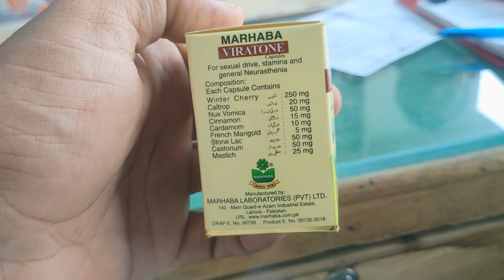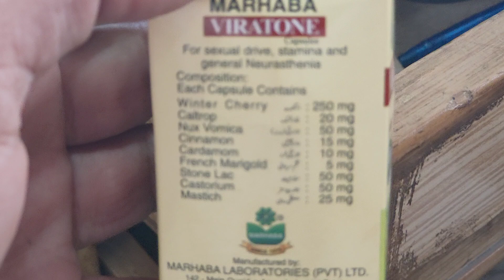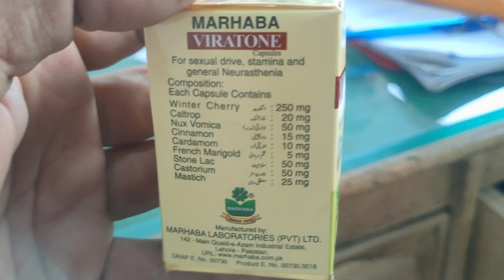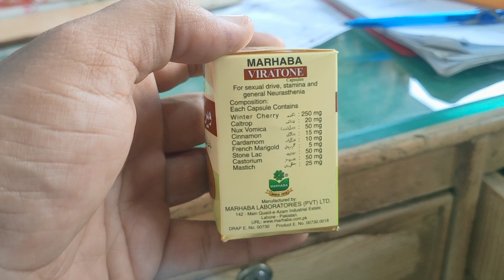ویراٹون ہربل کیپسول مردوں کے لیے بہترین قیمت صرف 300رزلٹ بہترین 03405465257